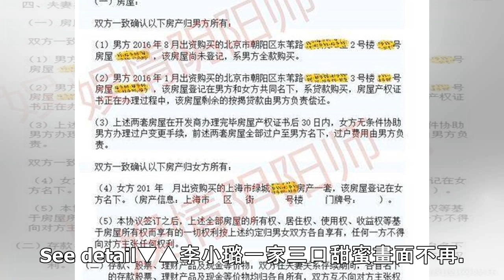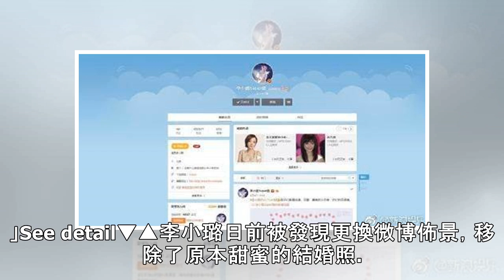「離婚協議書」遭曝光？李小璐回應了